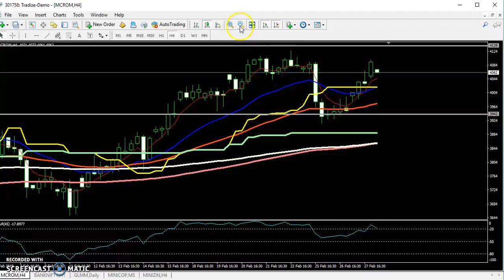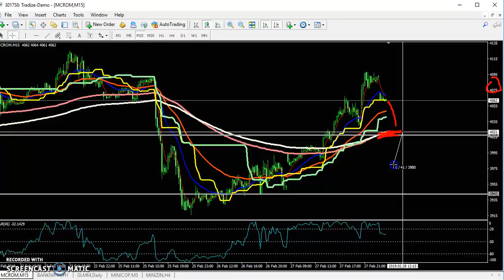Today MCX Crude Oil Market Research 28.02.2019 (English)